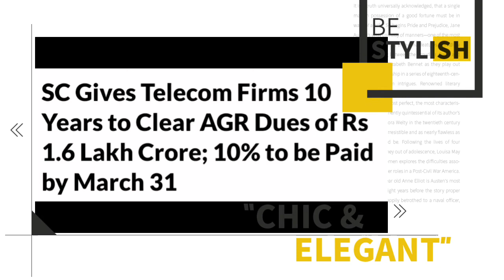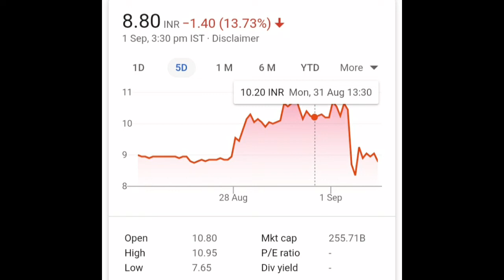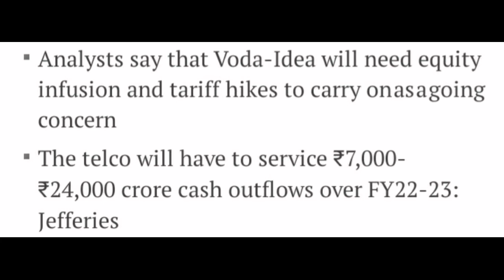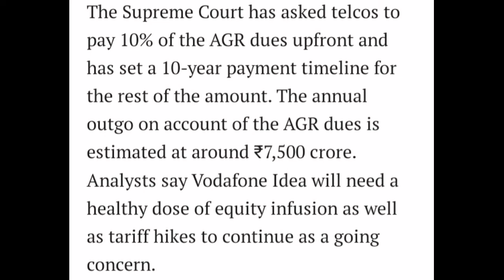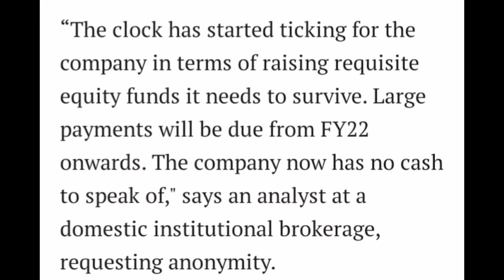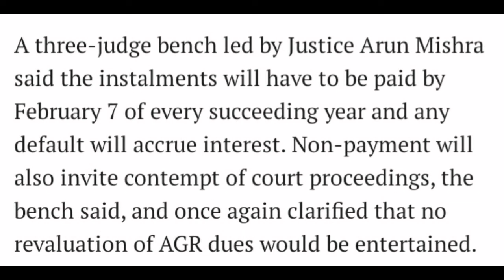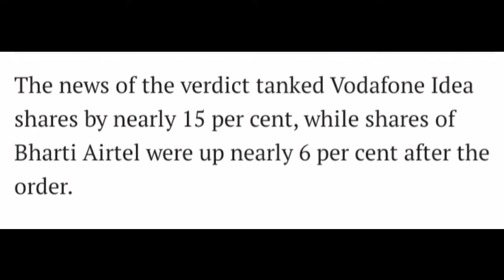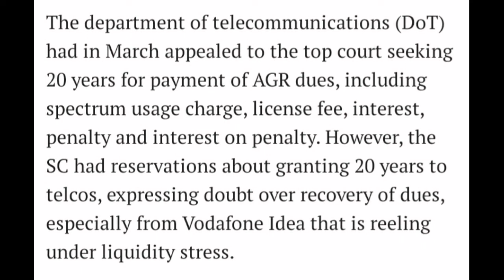Vodafone Idea Share Analysis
We are making YouTube videos of stock to give Knowledge and Education purpose and do not take any liabilities of any stocks and do not buy or sell any stocks.

स्वागत है आपको हमारी YouTyube चैनल Finyoedge पर. जैसे कि आपको पता है हम लोग हमेशा मुनाफे वाला शेयर और स्टॉक के बारे में वीडियो बनाते हैं और वह stock से आपको मुनाफा मिलता है.

@finyoedge market
finyoEdge market

स्टॉक मार्केट
stock market meaning
स्टॉक मार्किट टुडे
stock market analyst
stock market bull
स्टॉक मार्किट बुक्स
b stock marketplace
b stock supply marketplace
403 b stock market